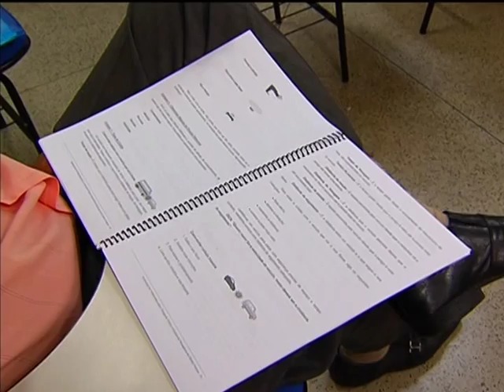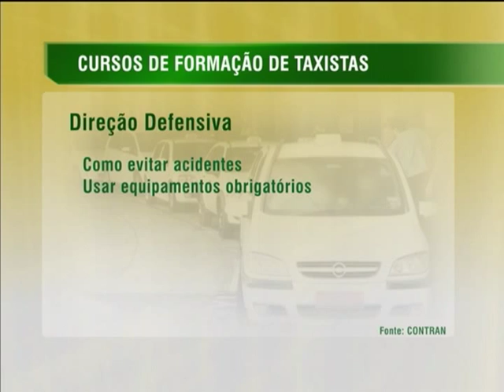Estabelecidas novas regras para cursos de formação de taxistas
NBR NOTÍCIAS - 25.12.13: As novas normas para o curso de formação de taxistas prevê que os motoristas de táxis que desejam renovar ou pessoas que pretendem adquirir a permissão devem passar por capacitação. O conteúdo do curso tem foco em direção defensiva e no atendimento de idosos e pessoas com deficiência. O objetivo é melhorar o serviço de táxi no país.